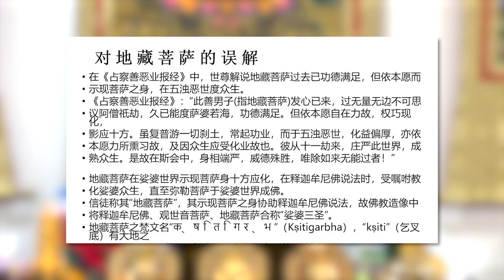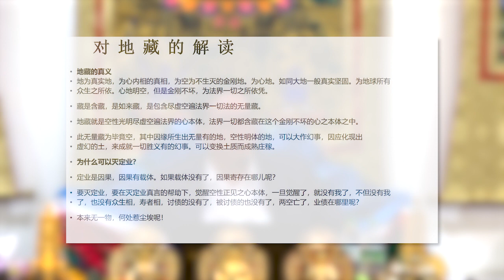「南无地藏王菩萨」的圣号有什么密意？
Europe 欧洲
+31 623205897